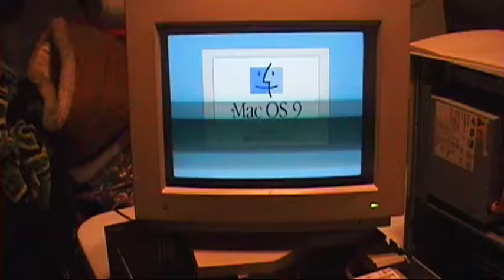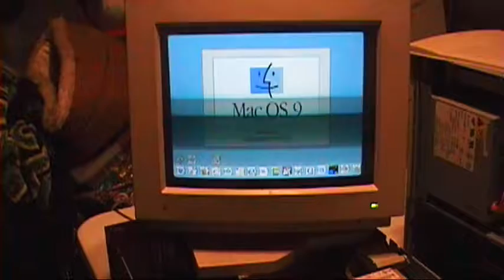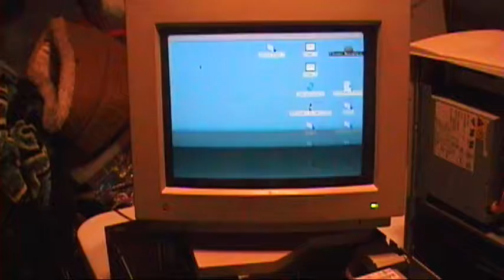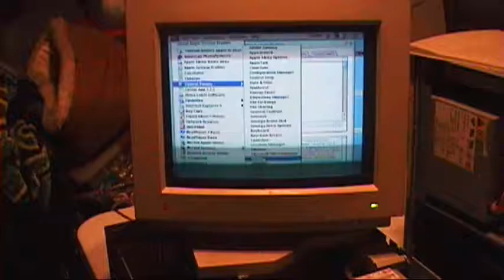'98 Beige G3 Power Mac Motherboard Swap - Failure?? - Far Out Friday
So in this video was look at swapping a motherboard from a 98 desktop beige mac to a beige mini tower of the same year. The Motherboards have the Same model number but it turns out to fail for the stupidest reason i fell. Also i filmed this using a sony minidv dcr-hc20 camera to make it look time appropriate lol.